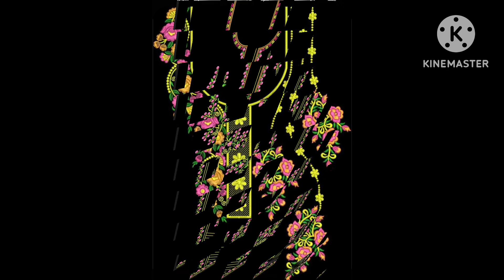neck design|neck embroidery design|embroidery designs|hand embroidery neck design